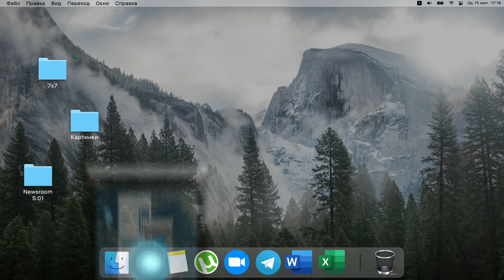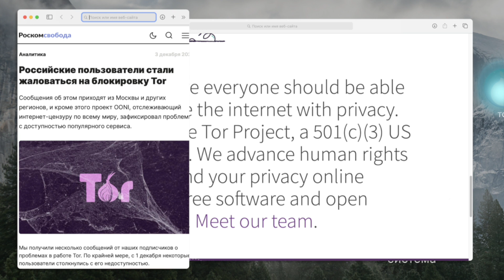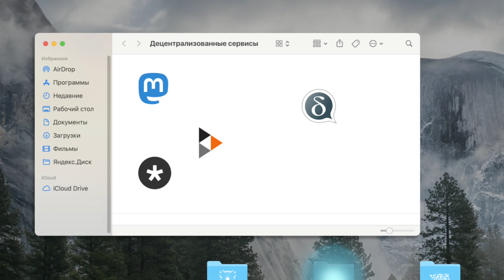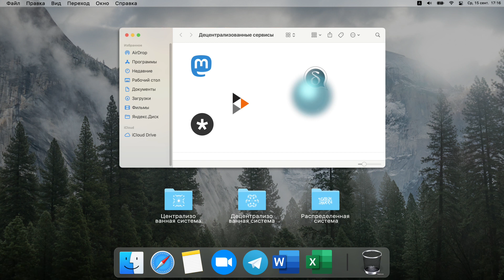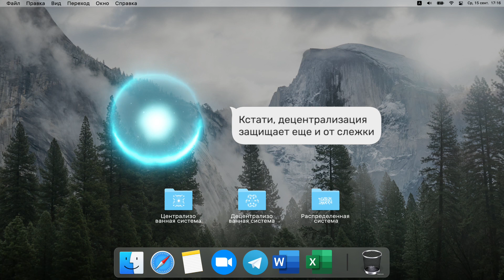ШИФРОПАНКИ | 3 серия: RECONNECT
«Шифропанки» — мобильный сериал о прошлом, настоящем и будущем интернета в России.

Где смотреть видео, если заблокируют YouTube? Чем можно заменить Telegram и WhatsApp? В третьей серии мобильного сериала  «Шифропанки» рассказываем про альтернативы популярным сервисам и сайтам, которые построены по принципу децентрализации данных.